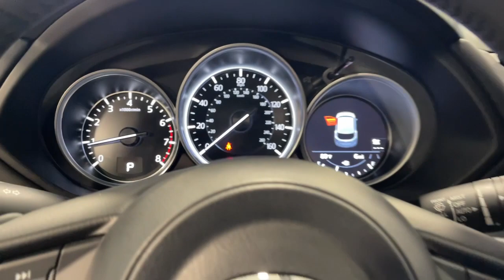2023 Mazda CX-5 Orem, Provo, American Fork, Lindon, Pleasant Grove Y9272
Machine Gray Metallic New 2023 Mazda CX-5 2.5 S Preferred Package available in Orem, Utah at Orem Mazda. Servicing the Orem, Provo, American Fork, Lindon & Pleasant Grove, UT area.
2023 Mazda CX-5 2.5 S Preferred Package - Stock#: Y9272

Orem Mazda
55 E. University Pkwy

2023 Mazda CX-5 2.5 S Preferred Package Machine Gray Metallic AWD SKYACTIV 2.5L 4-Cylinder DOHC 16V 6-Speed AutomaticbrbrThe all-new Orem Mazda! HOME OF THE MILLION MILE WARRANTY Orem Mazda Price includes all applicable rebates. Orem Mazda Price requires dealer arranged financing or leasing. Price may not include dealer installed accessories.